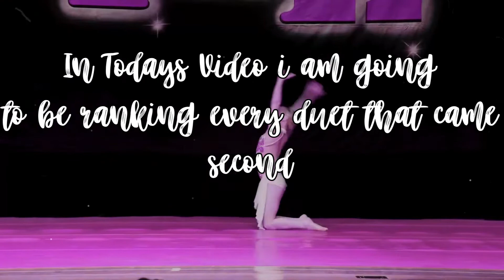Ranking Duets That Placed Second ~ Dance Moms